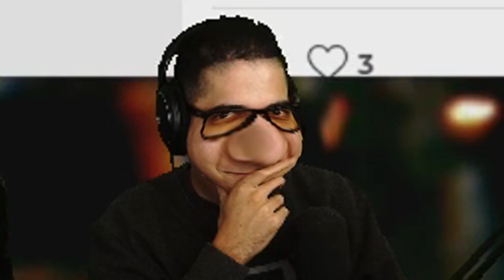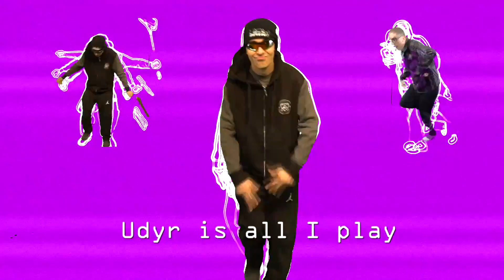Best of July [Unseen Footage] - Trick2g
Thanks for the support and helping this channel grow!
Trick2g Jump King, Trick2g TFT Unseen Footage Trick2g TFT highlights, Trick2g Gameplay, Trick2g 2nd channel, Trick2g anime intro, Trick2g Best intro